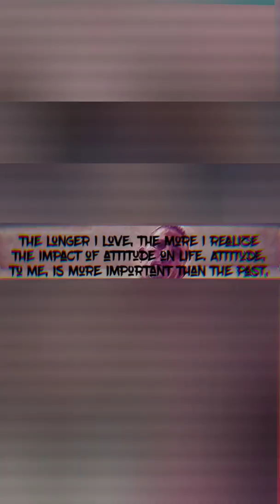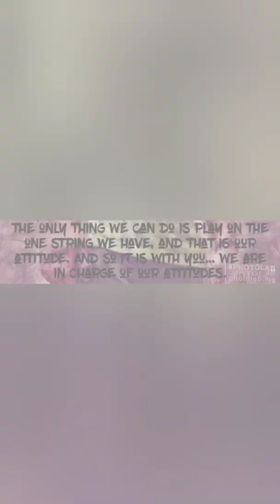Need a Angel